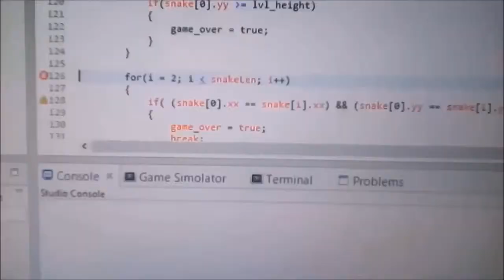trailer K3hb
Meindert, Ree & Mark 'In a game'